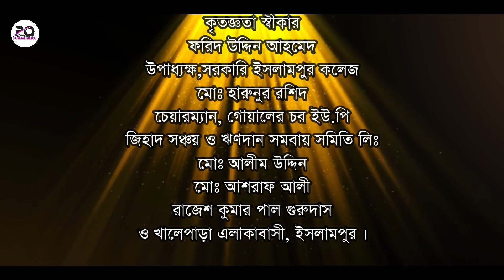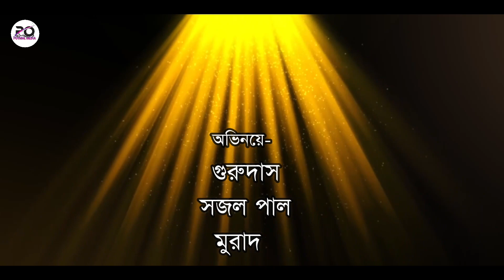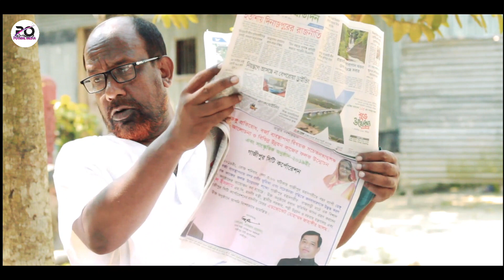Jonjal 2 Bangla New Short FilmHD।জঞ্জাল ২ নুতন শর্ট ফিল্ম। By Poymal Media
জঞ্জাল ২ নুতন শর্ট ফিল্ম। By Poymal Media
A social awareness short film "Jonjal 2"
Screen play & Directed by - Syed Masud Raja
D.O.P & Edit by:- Sumon Sheikh

Actors:- Abdus Salam, Ajij,Titu Raj,Shohid,Nuru,Gurudash,Sojol Poul,jewel, Sium,Rony, Murad & Masud raja.

Light:- Sozib

Production:- Rony & Sium

Total Management:- Ajij ahmed, Ariful islam

Distribution:- Brohommaputra Cultural Academy.

Media Partner:- Local Hero. Shahitto Barta, Jongshion Prokashon

Produce by:- Poymal Media

Lebel By:- Poymal Media